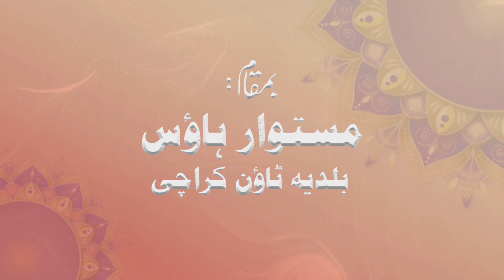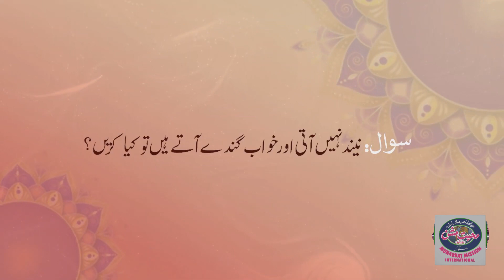Sawal o Jawab 9th Nishist|Muqam e Habib e Khudaﷺ|Makhdoom Mahmood Mastwaar Qalandar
12 Roza Mehfil e Mohabbat Karachi| Sawal o Jawab 9th Nishist|Muqam e Habib e Khudaﷺ|Makhdoom Mahmood Mastwaar Qalandar